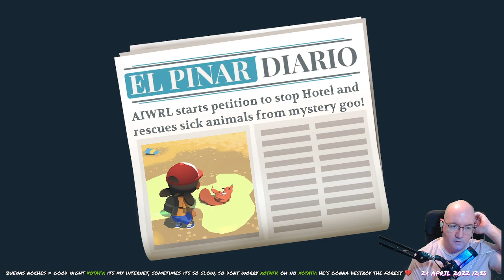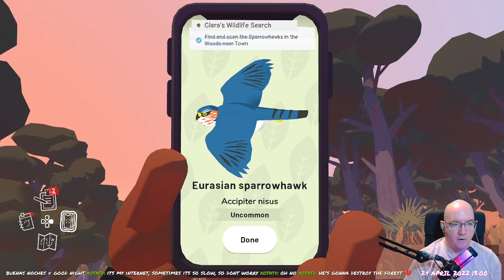Alba: A Wildlife Adventure - 04